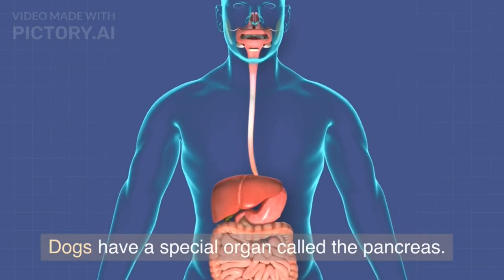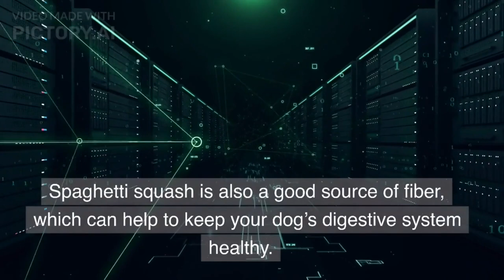Can Dogs Have Spaghetti Squash?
However, it is important to remember that dogs have a different digestive system than humans and may not be able to fully digest and utilize the nutrients in spaghetti squash in the same way as humans.

Greetings from Dogreal,

Pet Insurance

Luxury Pet Foods